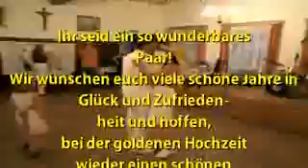Kapitel 6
Hochzeit Andrea und Gerhard 080808